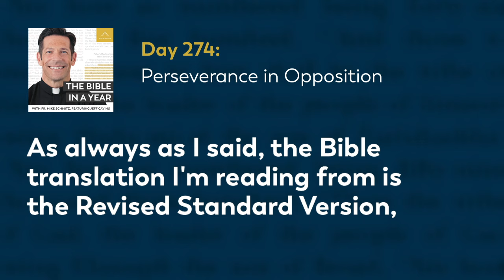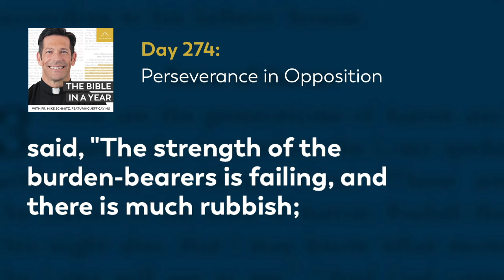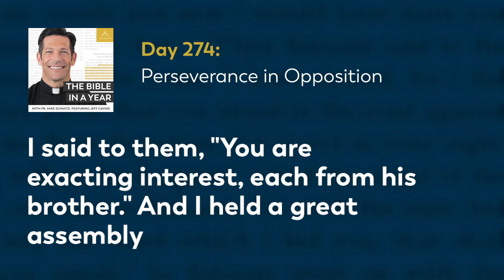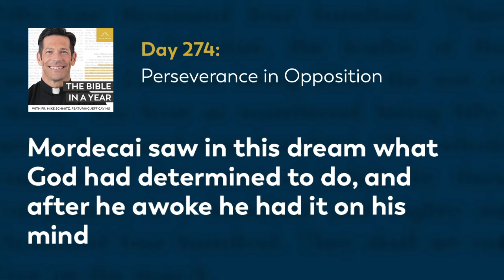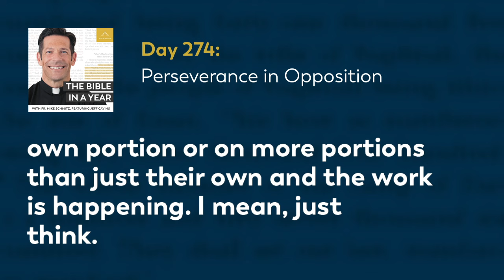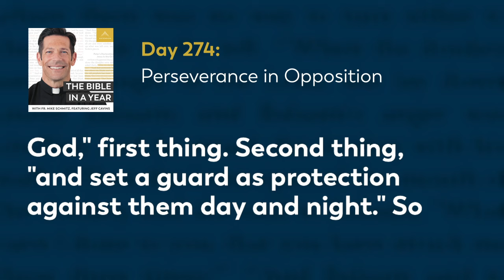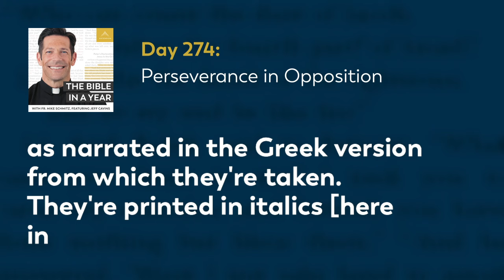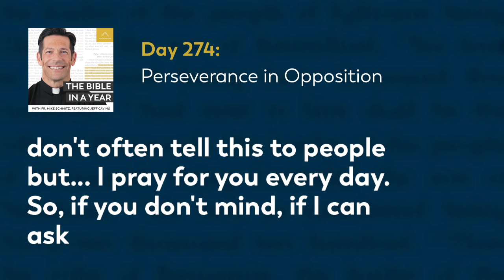Day 274: Perseverance in Opposition — The Bible in a Year (with Fr. Mike Schmitz)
📖 Follow along with the official Bible in a Year Reading Plan

Fr. Mike continues to describe Nehemiah’s process of rebuilding the wall of Jerusalem and encountering a variety of challenges in his calling. He explains that in doing God's work,  we will often face internal or external opposition which we must meet with prayer and perseverance, trusting God entirely. Today’s readings are Nehemiah 4-5, Esther 11-12, and Proverbs 20:27-30.

We hear every day from our community how The Bible in a Year helps to capture hearts and souls for Christ. While we’re happy to make it free to our audience, it’s not free to create! It takes a significant investment to produce the podcast and distribute it free-of-cost to the public. You can make a gift of financial support to help defray these costs and enable us to keep bringing evangelizing digital media to all those searching for God Thank you for your support.

—  SOCIAL MEDIA  —

—  BULLDOG CATHOLIC  —